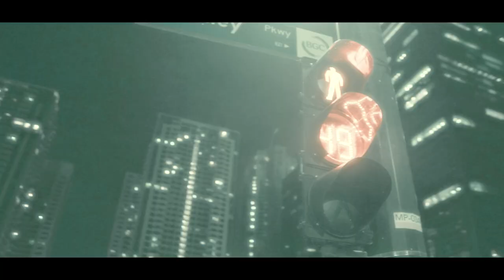CeyFvckMe - Retrogrado Feat. Ephi (Official Music Video)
Written and Performed: CeyFvckMe & Ephi
Directed by: Cey Luarez
DOP: Cesar Leo & Jayze Gold
Video Edited by: Jayze Gold
Mix and Mastered: Jayze Gold
Recored @  @oneproexclusive